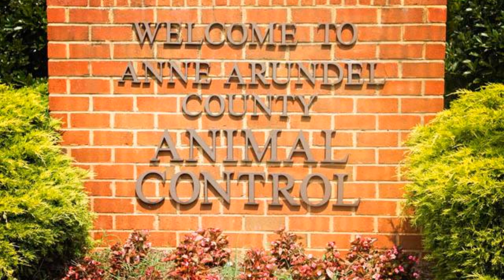Cruisin' For Critters Event